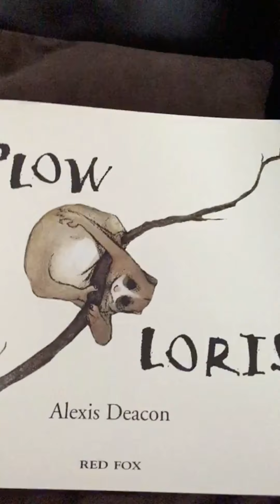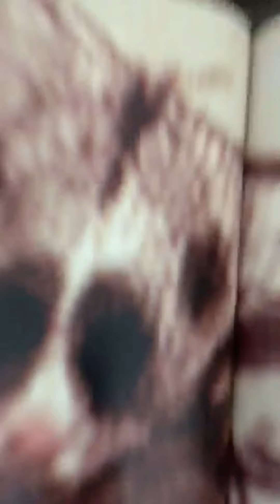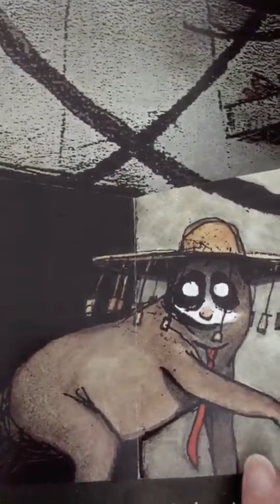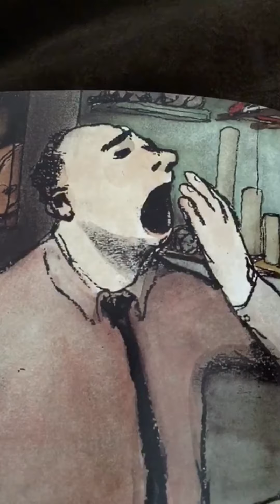Year 3 Story time 27 4 20